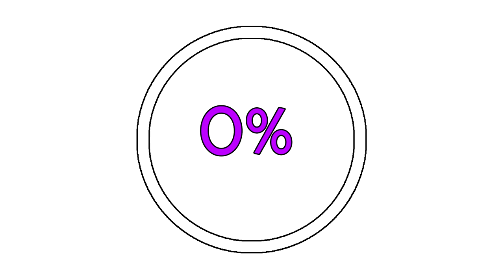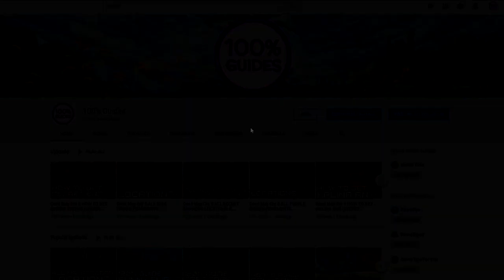Sekiro Shadows Die Twice ASHINA DEPTHS 100% EXPLORATION WALKTHROUGH (ALL ITEMS, SECRETS...)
All Items In Order: (Coming Soon)